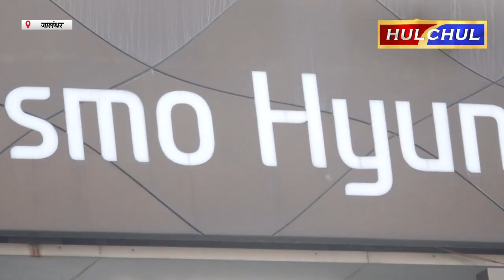Hulchul TV :कोस्मो हुंडई जी.टी.रोड जालंधर की ओर से नई हुंडई क्रेटा को किया लांच